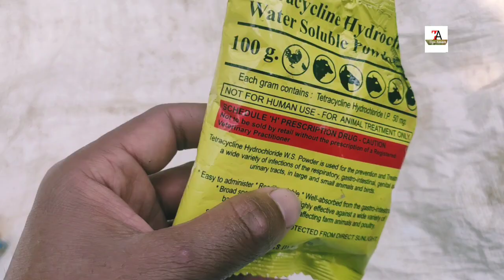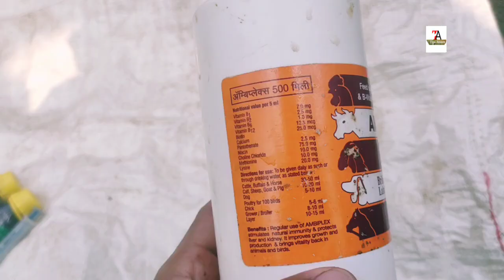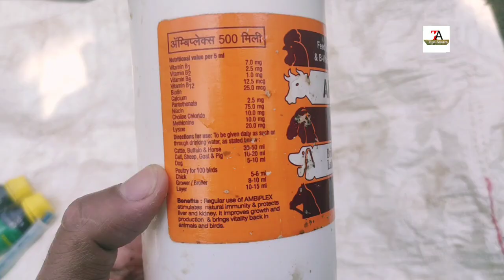কুকুৰা পালন কৰিলে এই তিনিটা মেডিচিন সদায় লগত ৰাখিব।(Local chicken farming@tipsassam1065 )